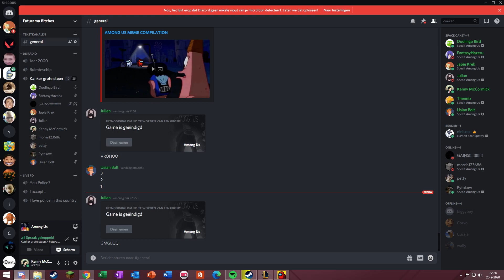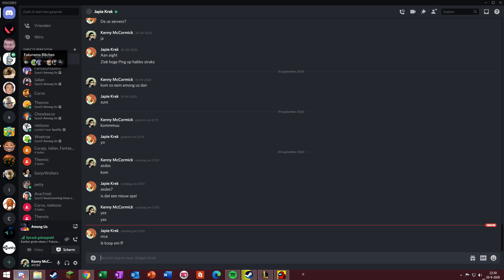Among Us 2020 09 20 | het is Jim, ik zag Jim venten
0:18 Round #1 (ik zag jim venten)
3:50 Dead Body Reported

5:15 Round #2 (Jim probeerd revenge te halen)
7:04 Emergency Meeting
8:10 Waarom verliezen we nou weer zo

10:55 Round #3 (Jims Revenge)
11:27 Dead Body
13:17 Mijn Scan
14:06 Emergency Meeting
18:05 Dead Body
22:05 Emergency Meeting
25:22 Emergency Meeting
27:07 Gg Bois, Het is al voorbij hoor

30:05 Round #4
31:05 Dead Body
34:15 Dead Body
37:17 Dead Body
39:11 Emergency Meeting
41:30 Dead Body